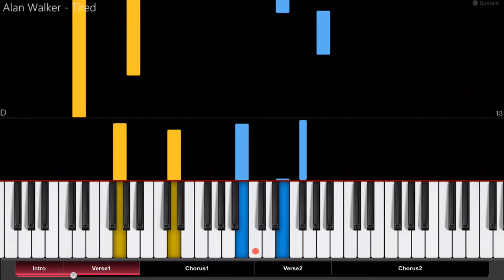Alan Walker - Tired - Short w CTA - Pro